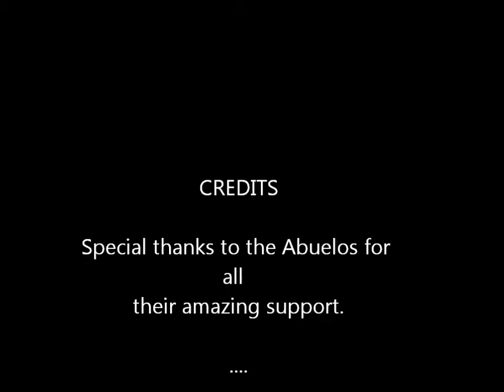Sophie's first European performance :)